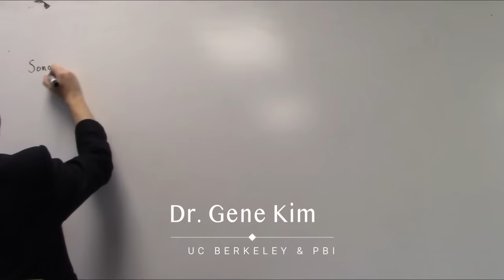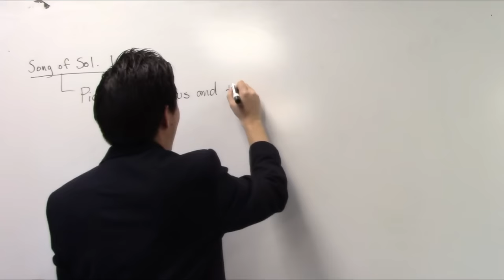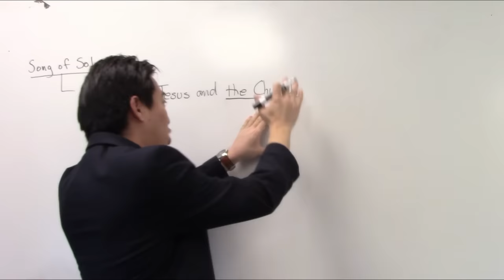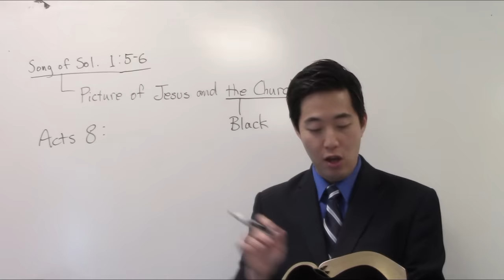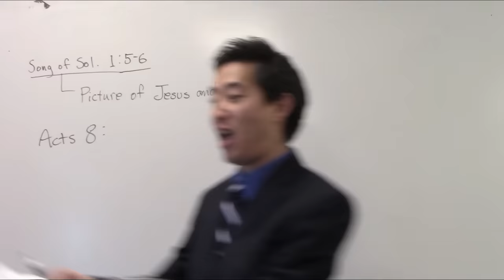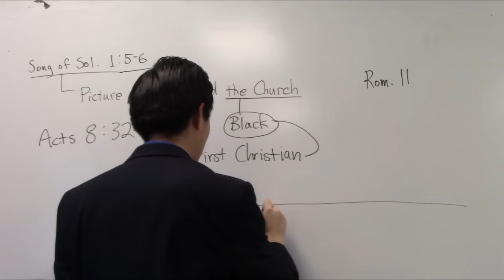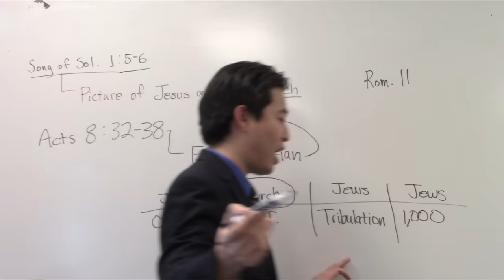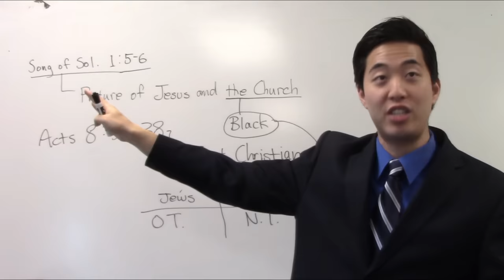100% Picture Proof: Jesus Married a Black Woman | Dr. Gene Kim